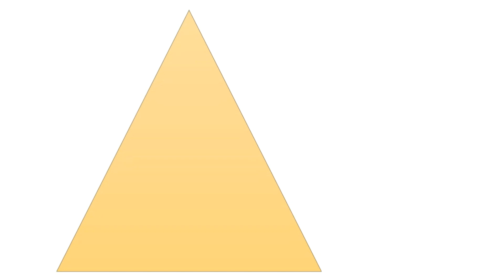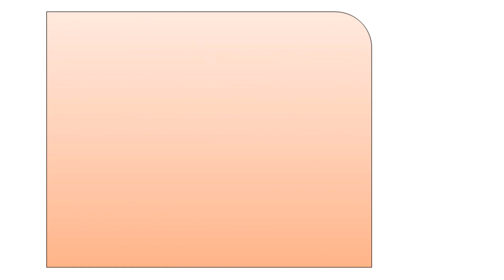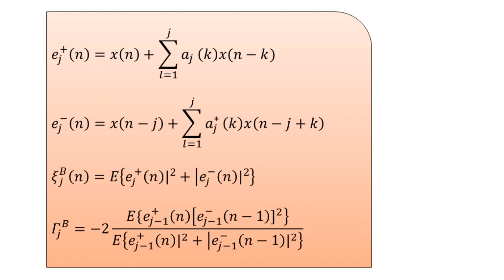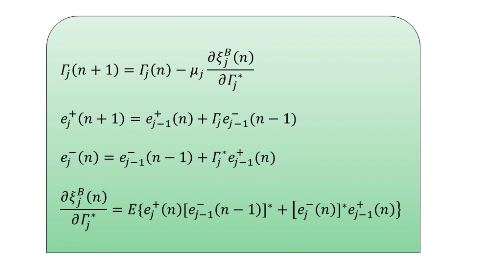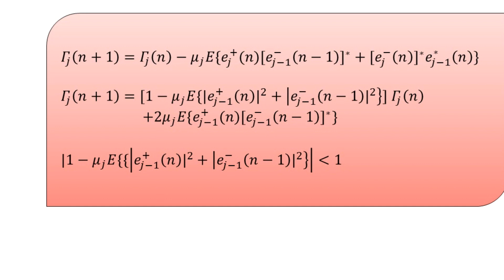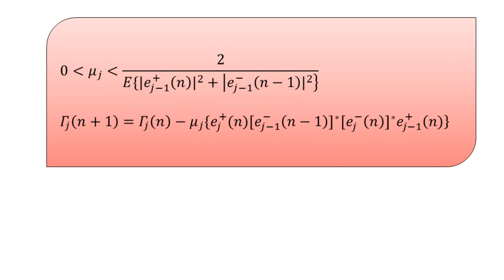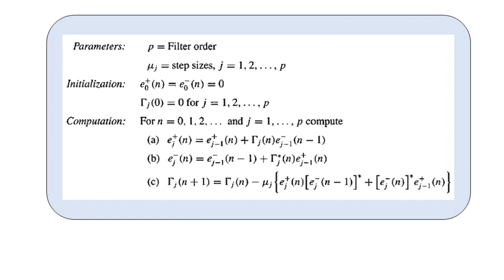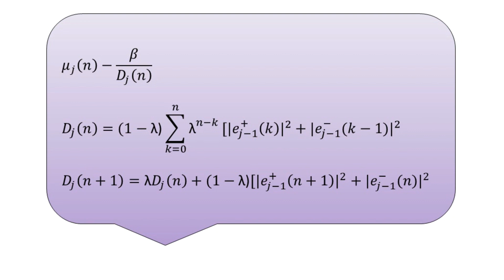Adaptive Filters: Gradient Lattice Filters | Advanced Digital Signal Processing